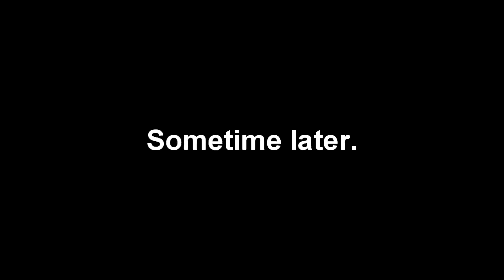Random videos video 2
Games in the video:
The Forest
Rust
Battlefield 4
Overwatch (Beta)
APB reloaded